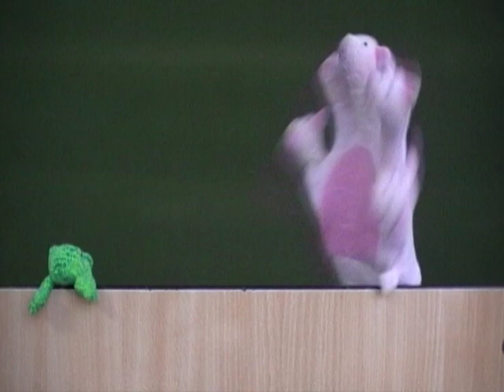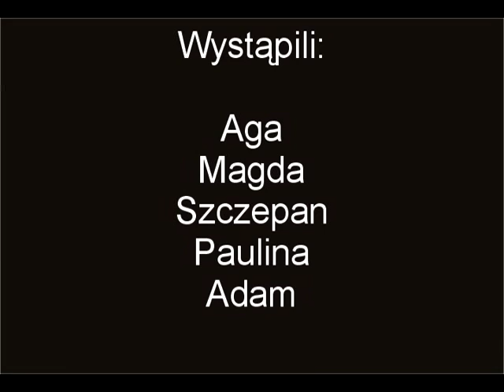Płomienie miłości.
bajka która powstała w trakcie biwaku wigilijnego 2011 w Mstowie ...